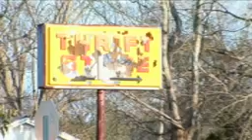Rural Poverty in the United States